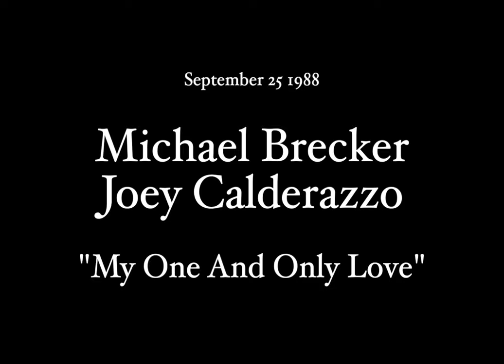Michael Brecker and Joey Calderazzo - My One And Only love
Michael Brecker and Joey Calderazzo - My One And Only love1988 September 25
New Visions TV Show hosted by Ben Sidran
Guest Mike Brecker.